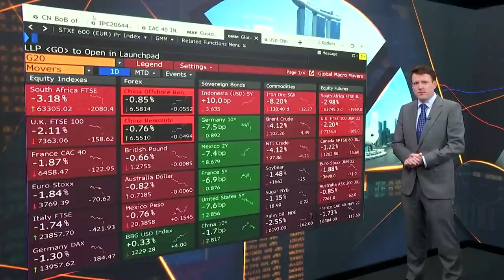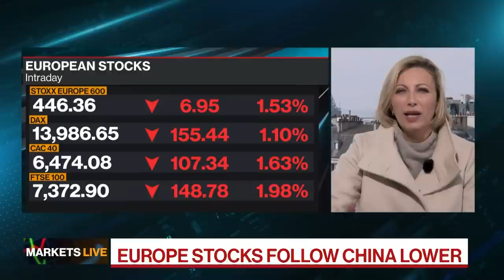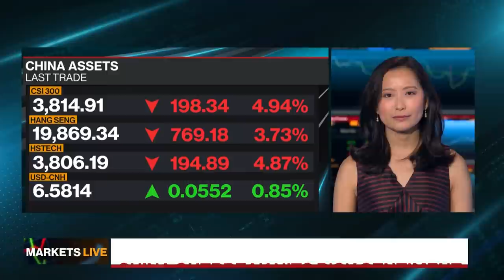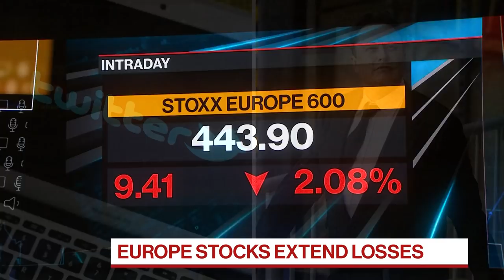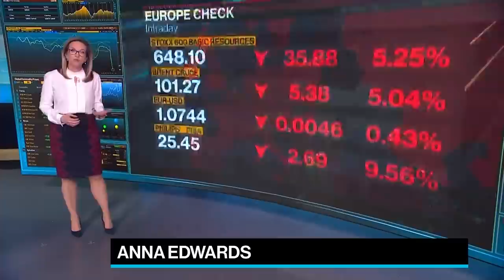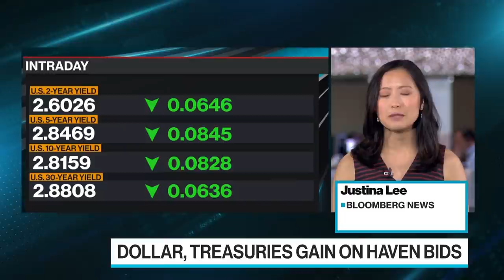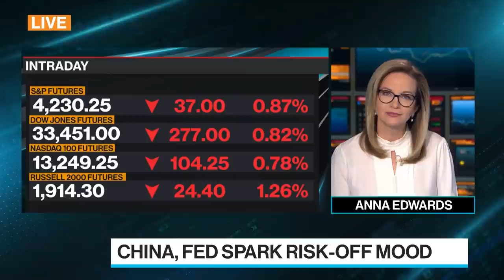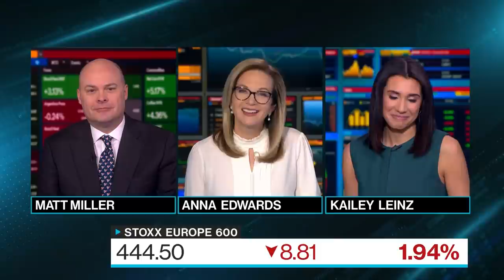'Bloomberg Surveillance: Early Edition' Full (04/25/22)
Bloomberg Surveillance: Early Edition, live from London and New York. Francine Lacqua, Anna Edwards, Matt Miller, and Kailey Leinz deliver the latest news and analysis on the markets with leaders in global finance and economics. Antoine Flamarion, Tikehau Co-founder, says the company is likely to make an announcement on one of its SPACs in the coming weeks. Frederic Rollin, Investment Strategist at Pictet Asset Management, says Fed hawks have taken control.